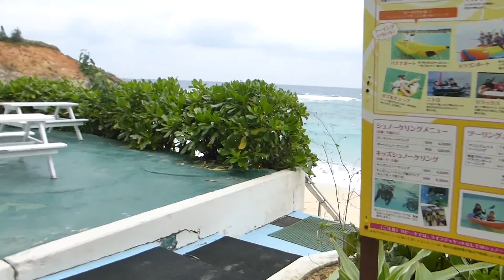沖縄県恩納村のホテルみゆきビーチ (Hotel Miyuki Beach) のプライベートビーチ